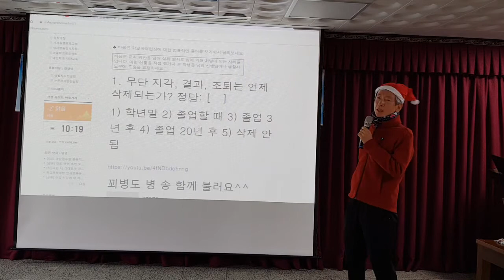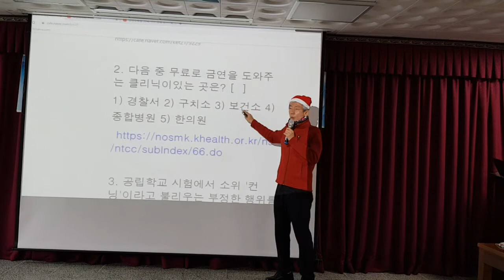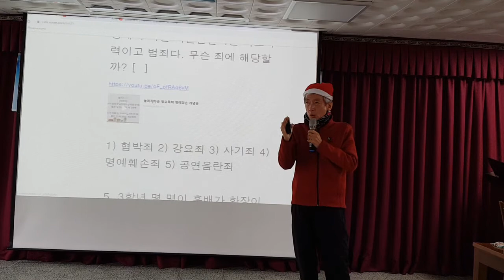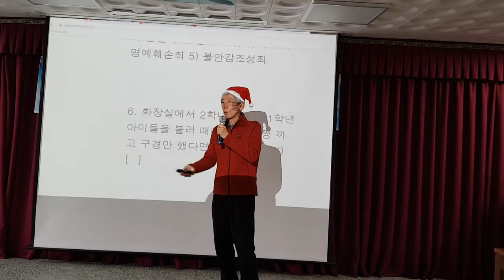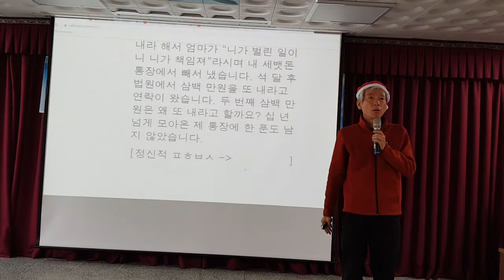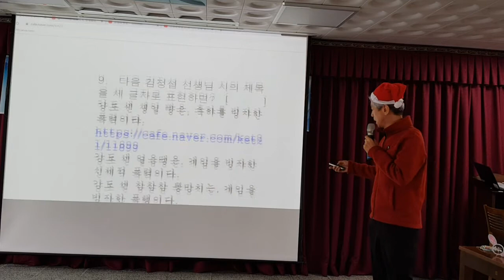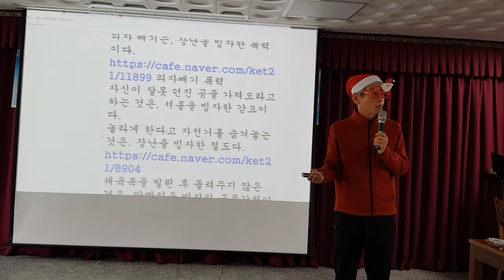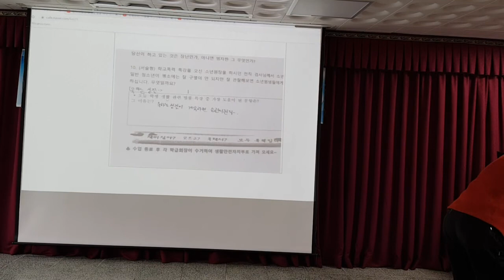학교폭력예방인성교육특강 양평강하중 편